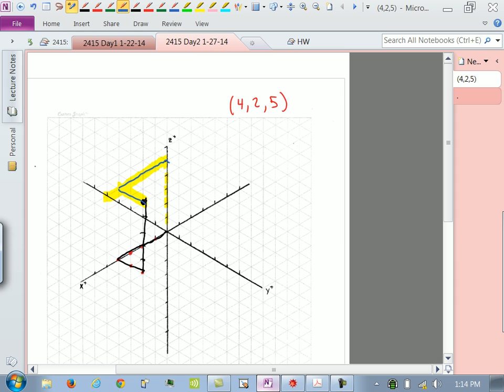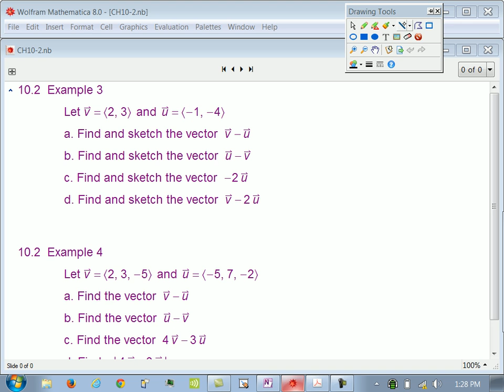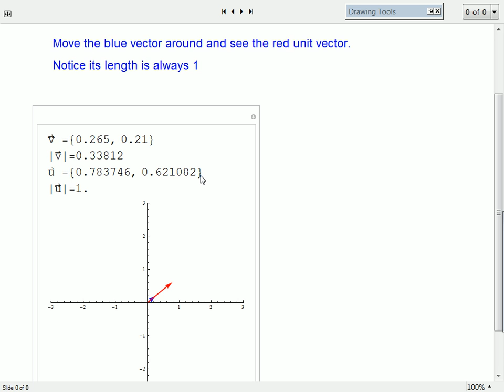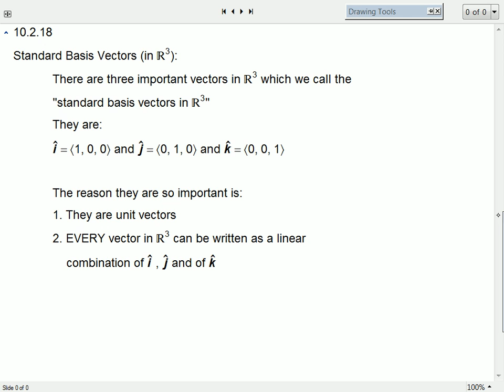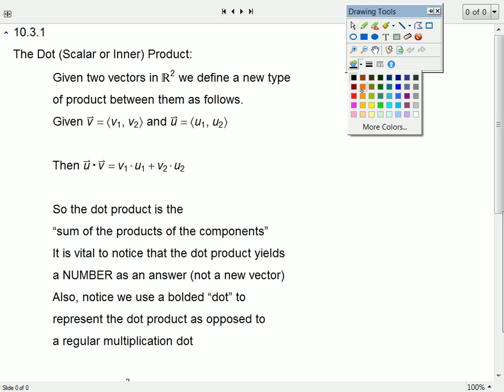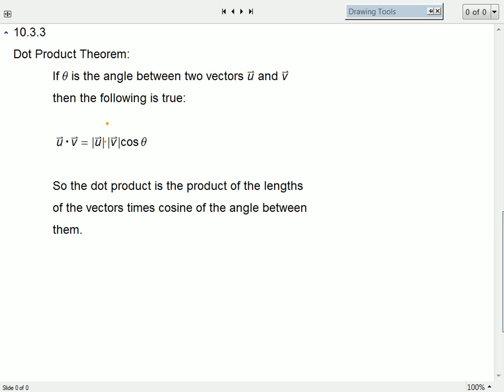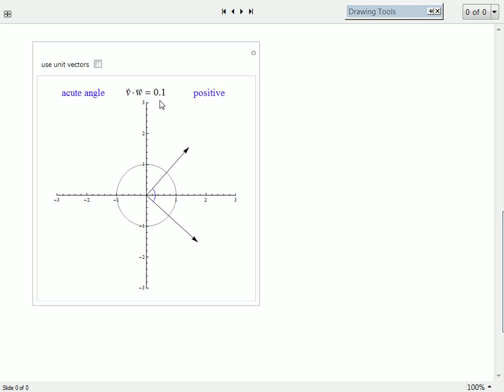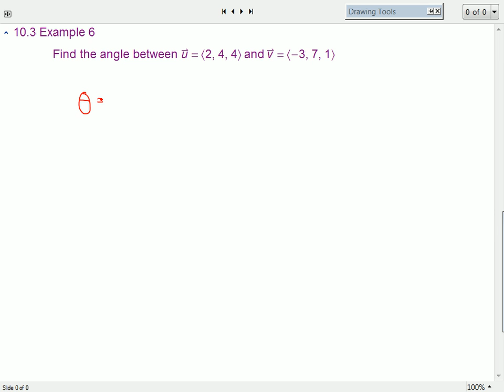2415 Day2 1 27 14